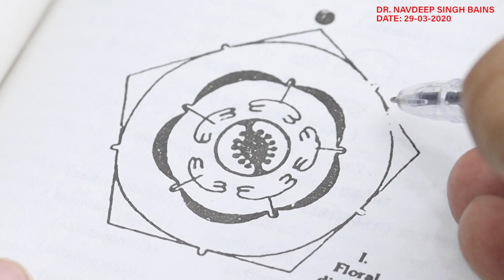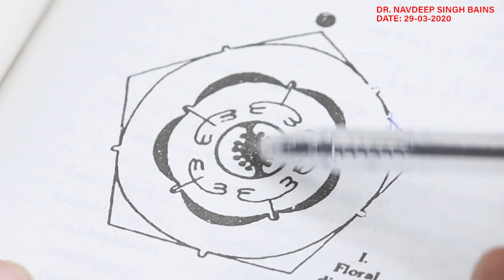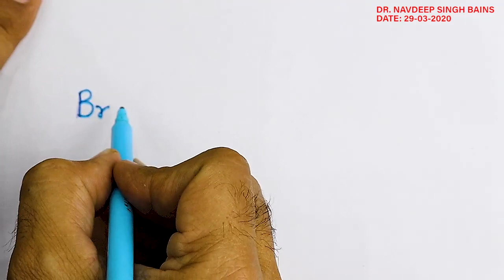Botany Lecture || Taxonomy (Solanaceae Family) || Dr. Navdeep Singh Ji Bains Associate Professor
A useful lecture for Botany students on Taxonomy (Solanaceae family) by Dr. Navdeep Singh Ji Bains, Associate Professor PG Dept. of Botany, Govt. Dungar college, Bikaner (Rajasthan) India
Pl Share for useful lecture for Botany students
Upload By KKC PG College Churu Road Sardarshahar